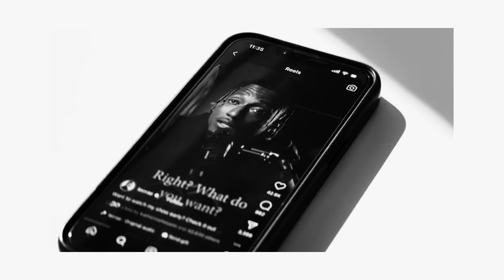Here is the Reason I Don't Hide ANYTHING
Societal expectations and fear of rejection often hinder us from fully embracing our humanity. Today, I challenge the idea of isolation and emphasize the significance of being part of an authentic community.

To watch my show early each week, download the B-side app for free.

Music ID:MB01GJERMW7HLPE